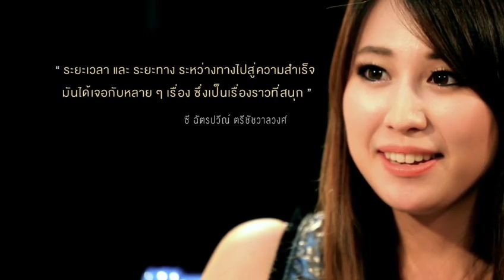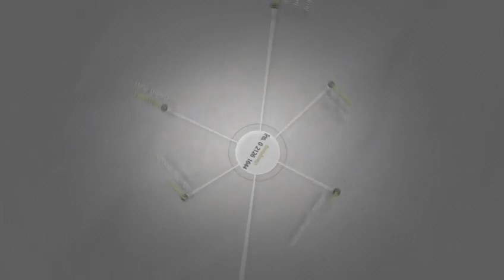Turning Point จุดเปลี่ยนของเจ้าหญิงแห่งวงการไอที 'ซี ฉัตรปวีณ์' 3/3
Turning Point จุดเปลี่ยนของเจ้าหญิงแห่งวงการไอที 'ซี ฉัตรปวีณ์' ออกอากาศ 16 มิ.ย. 57 ช่อง ไทยรัฐทีวี part 3
รายการ Turning Point ออกอากาศทุกวันจันทร์ เวลา 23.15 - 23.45 น. ทางไทยรัฐทีวี ช่อง 32